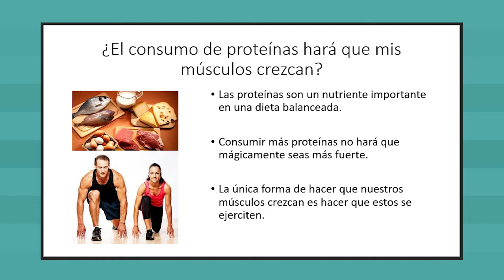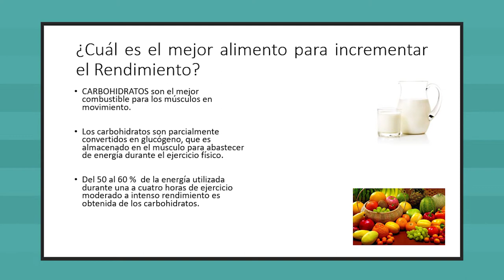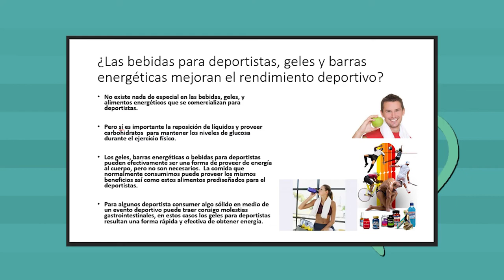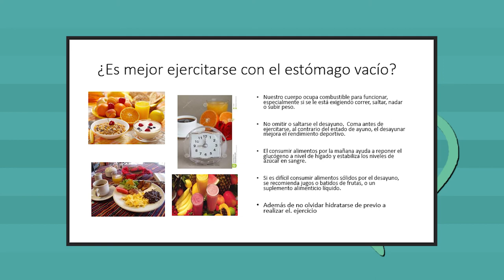Por tu salud: alimentación durante el ejercicio